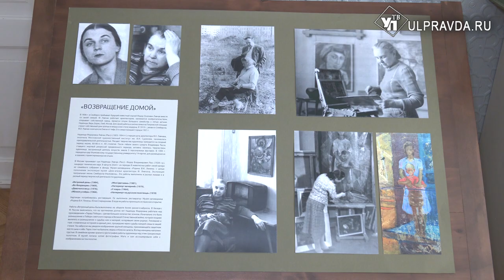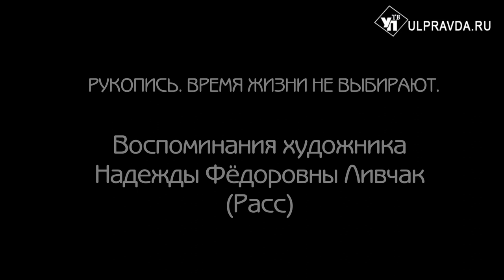Возвращение домой. В Ульяновске покажут фильм по воспоминаниям дочери великого зодчего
«Ночь кино» наступит и в музее «Дом-ателье архитектора Ф.О. Ливчака», расположенном на территории Музея-заповедника «Родина В.И. Ленина» 27 августа. В программе не только экскурсия, но и демонстрация фильма, созданного сотрудниками музея-заповедника.